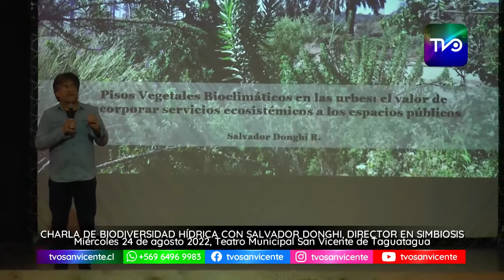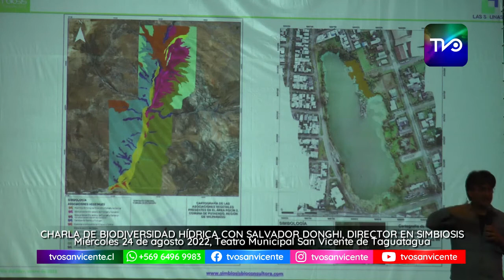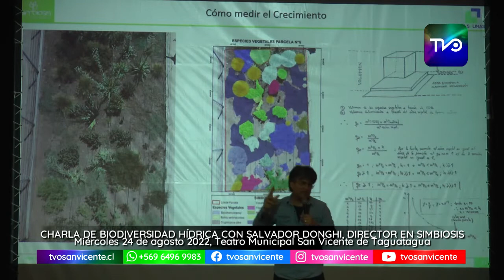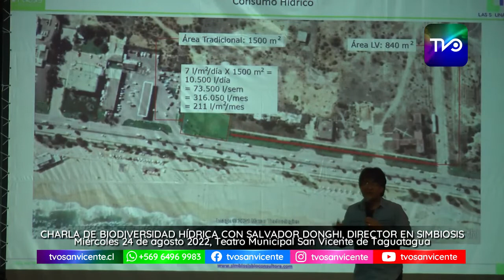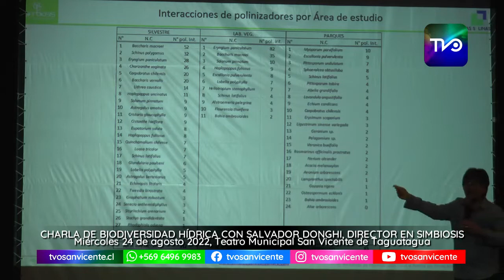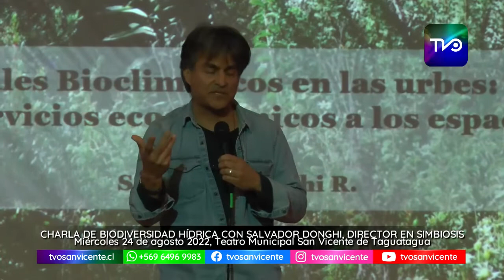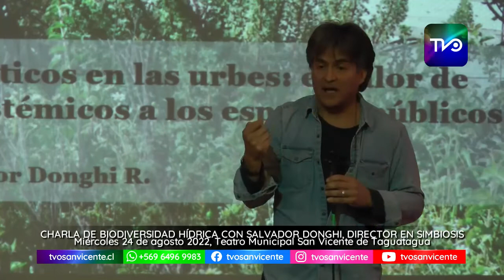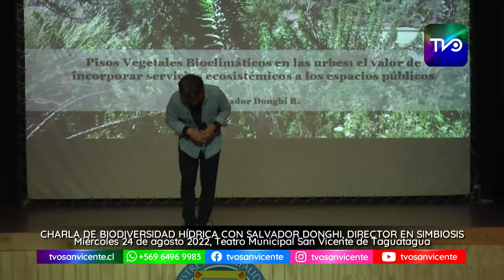Destacado Biólogo Salvador Donghi Dictó Charla Sobre Biodiversidad, Medio Ambiente y Crisis Hídrica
En el marco de una jornada organizada por la comisión de Medio Ambiente del Honorable Concejo Municipal, presidida por el concejal, Víctor Gálvez, llegó este miércoles a San Vicente el destacado biólogo, Salvador Donghi, quien fue recibido por el Alcalde, Jaime González, oportunidad en la que conversaron de diversos temas ligados a la crisis climática y a la responsabilidad que tenemos como sociedad de adaptarnos a esta situación.

Posterior a ello, y ante la presencia de autoridades locales, organizaciones medioambientales, estudiantes de la comuna, funcionarios municipales y vecinos y vecinas, el académico de la Pontificia Universidad Católica de Valparaíso, dictó la charla “Pisos vegetales bioclimáticos en las urbes: el valor de incorporar servicios ecosistémicos a los espacios públicos”, instancia donde abordó conceptos en torno a la biodiversidad, medio ambiente y crisis hídrica.